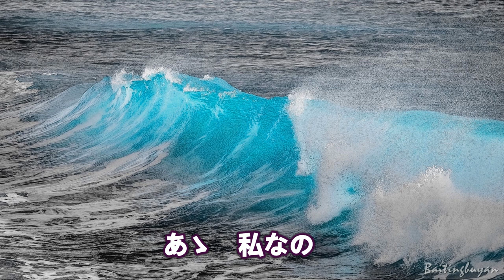どうする貴方～唄 桂 銀淑 (韓国出身の女性トロット歌手、演歌歌手である。多くの音楽賞を受賞。)